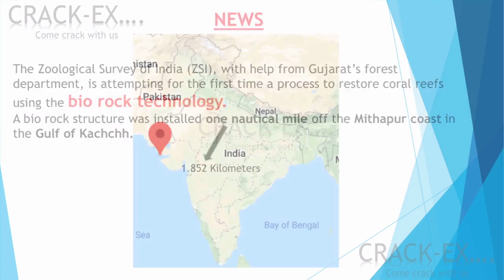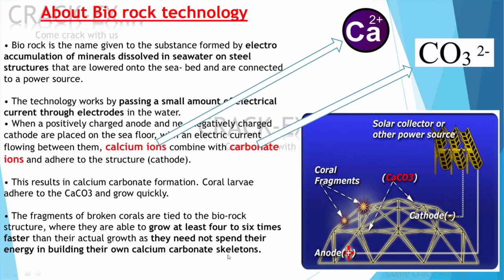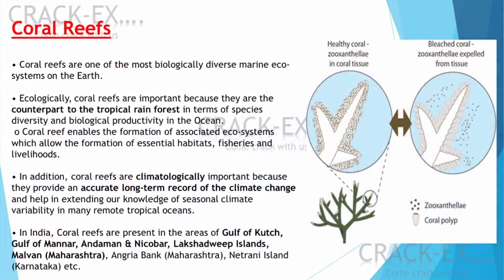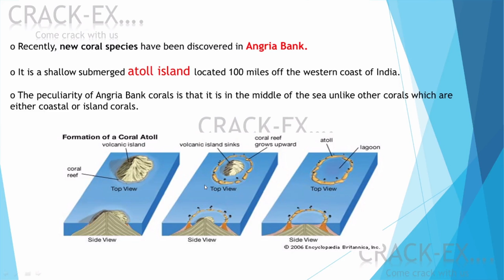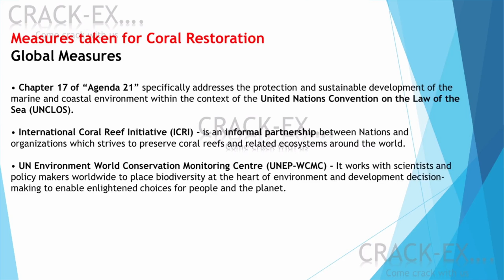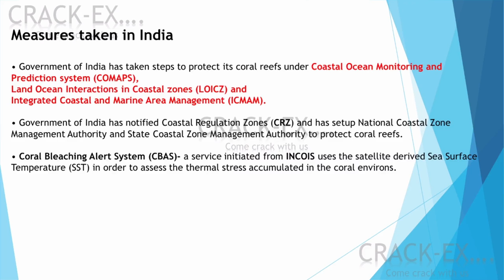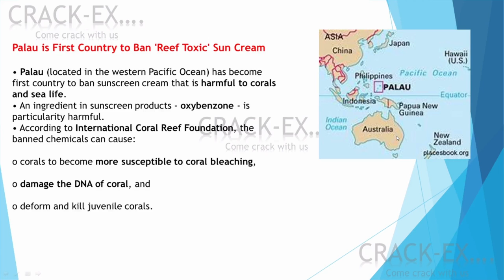CORAL RESTORATION IN GULF OF KUTCH BIOROCK TECHNOLOGY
22 MAY 2020

The Zoological Survey of India (ZSI), with help from Gujarat’s forest department, is attempting for the first time a process to restore coral reefs using the bio rock technology.
A bio rock structure was installed one nautical mile off the Mithapur coast in the Gulf of Kachchh

About Bio rock technology

• Bio rock is the name given to the substance formed by electro accumulation of minerals dissolved in seawater on steel structures that are lowered onto the sea- bed and are connected to a power source.

• The technology works by passing a small amount of electrical current through electrodes in the water.
• When a positively charged anode and ne   negatively charged cathode are placed on the sea floor, with an electric current flowing between them, calcium ions combine with carbonate ions and adhere to the structure (cathode).

• This results in calcium carbonate formation. Coral larvae adhere to the CaCO3 and grow quickly.

• The fragments of broken corals are tied to the bio-rock structure, where they are able to grow at least four to six times faster than their actual growth as they need not spend their energy in building their own calcium carbonate skeletons.